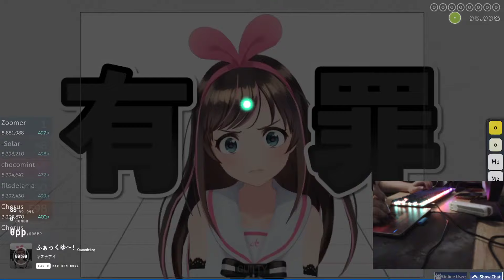FAQ THIS SCORE 548pp